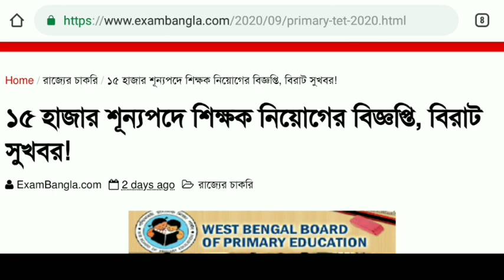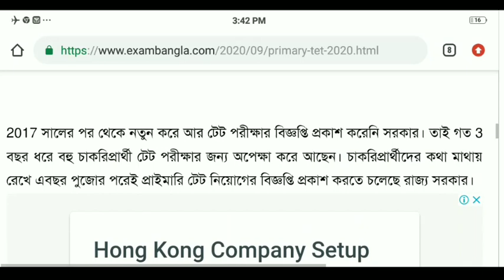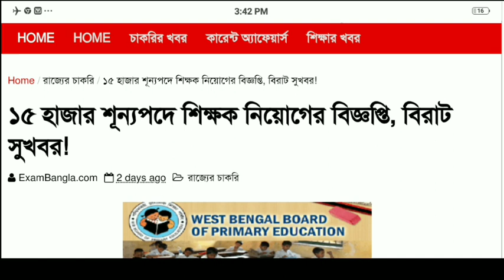West Bengal Primary TET 2020I West Bengal Primary Teacher Recruitment 2020 I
west bengal primary tet 2020 exam date,
 primary tet syllabus in west bengal 2020,
 wb primary tet news today, wb primary tet recruitment,